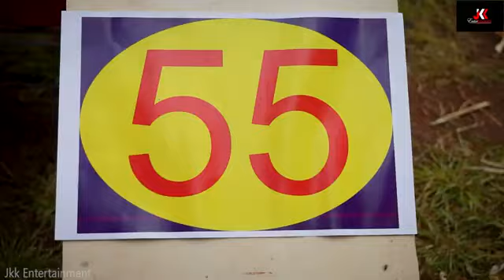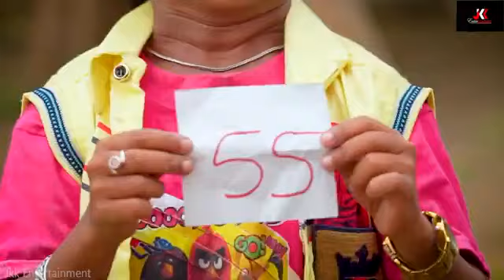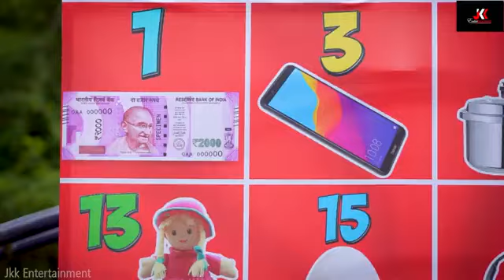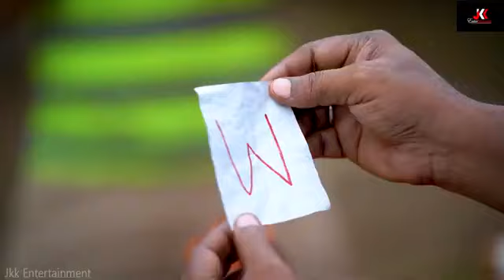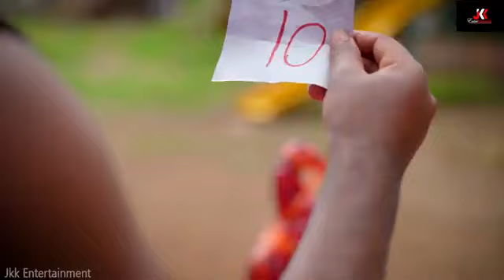छोटू दादा chotu dada